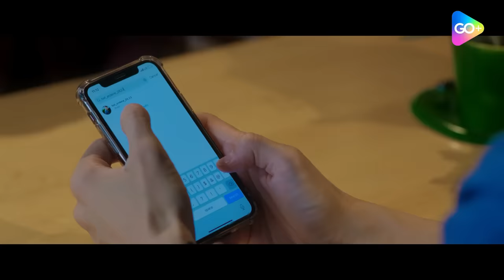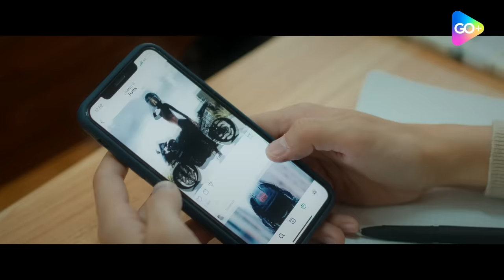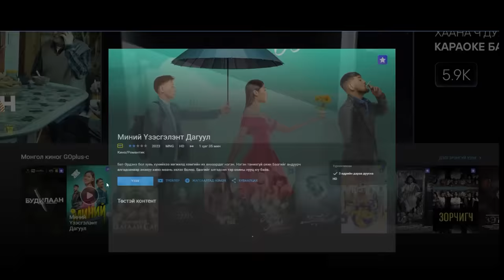2 залуутай зэрэг үерхдэг гол дүр эмэгтэй part01| Миний Үзэсгэлэнтэй Дагуул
Кино сонирхогч танд👇

💙МОНГОЛ КИНОГ GOPLUS-C💙

👉Та гадаад улс, хөдөө орон нутаг, лагерь гээд хаана ч, ямар ч зурагтыг ухаалаг болгох Android TV төхөөрөмжөө аваад PLAY+ багцыг 180 хоног үнэгүй ашиглах урамшууллын эрхтэй болоорой.🎁
👉180,000₮-н үнэтэй төхөөрөмжийг PocketZero, Storepay ашиглан хуваан төлөх нөхцөлөөр авах боломжтой.

Энэхүү багц нь:
💙Бүх цаг үеийн Монгол киног нэг дороос дуу дүрсний өндөр чанартайгаар амар хялбараар хайн үзэх
💙60 шинэ кино контентыг төлбөргүй үзэх
💙MovieBox, AsianBox, Premier Sports-н 5 суваг зэрэг хамгийн олон дотоод, гадаадын телевизийн сувгуудыг 96 цаг нөхөж ухрааж үзэх
💙Багцад дагалдах 3000 гаруй киноноос сонгон үзэх боломжтой.🤗
💙Мөн Android TV төхөөрөмж нь хүссэн апп болон тоглоомоо татаж ашиглах андройд үйлдлийн системтэй.

00:00 💙МОНГОЛ КИНОГ GOPLUS-C💙
00:28 Миний үзэсгэлэнтэй дагуул | 1-р хэсэг
05:18 Coffee-Break
07:13 Миний үзэсгэлэнтэй дагуул | 2-р хэсэг